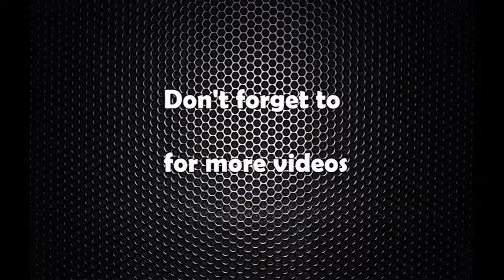antarparty mahila sanjal